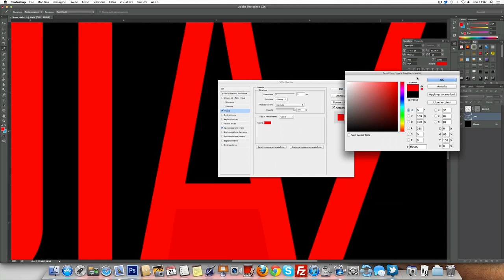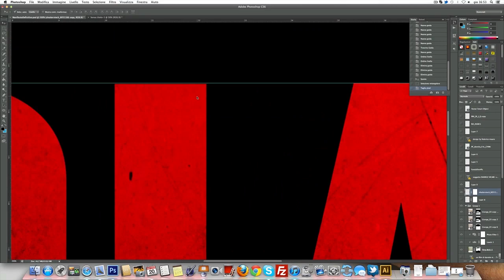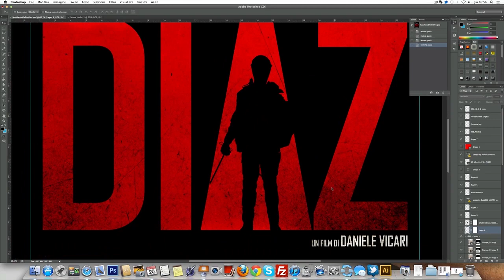DIAZ - Artwork Speed Painting Time Lapse HowTo Tutorial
DIAZ un film di Daniele Vicari
con Claudio Santamaria, Elio Germano, Jennifer Ulrich